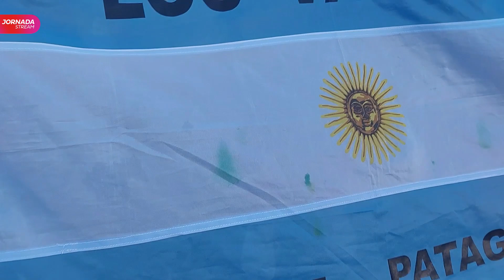▶️ RESUMEN DEPORTIVO ⚽🏀🎾🏒⚾🏈 - con Sandro Gimenez y Edgardo Lillo